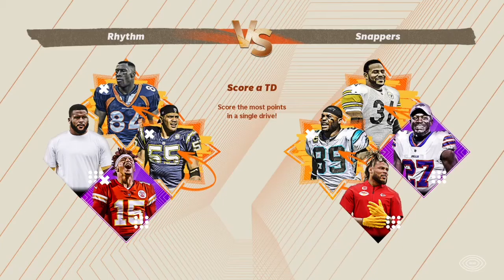Let’s Play SuperStar KO On Madden: Ep. 1 W/ Trevor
Come watch me and Trevor win all five rounds in superstar KO. We Choose Rhythm in this run and we pick up Shannon Sharpe, Aaron Donald, Junior Seau, Patrick Mahomes, Vincent Jackson, and Ronnie Lott for our Super Stars. Sorry about no game audio as I needed to remove the music for copyright. Hope you guys enjoy the video!